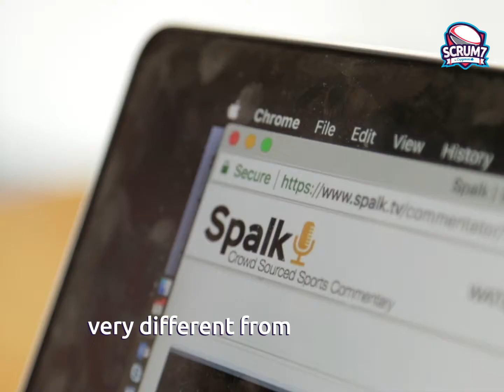Scrum7 Top 6 finalist: Spalk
Spalk, on participating in Scrum7 by Capgemini and how their technology enhances fan experience by letting people commentate on sports matches from anywhere, at any time.